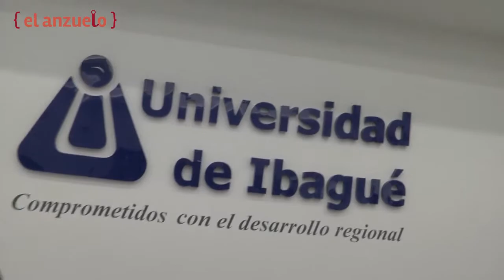Entrevista Ignacio Gómez